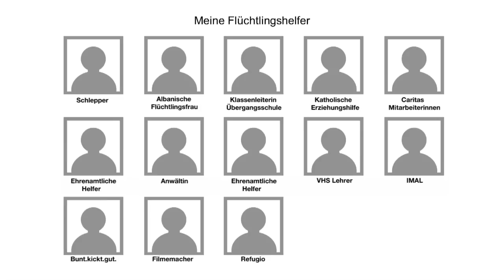Ein zweiter Blick auf Flüchtlingshelfer | Zulayat Suli Kurban | TEDxMünchen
This talk was given at a local TEDx event, produced independently of the TED Conferences. Zulayat Suli Kurban on her story as a refugee.

Zulayat was born in 1988 in Urumqi in China. In 1999 she and her family fled to Germany because of persecution. In 2005 she was one of the main protagonists in Draußen blieben, a documentary film about excluded youth in Munich, which turned out to be a turning point in her life. From now on Zulayat devoted herself to film, theater & media. She got a part at the Munich Kammerspiele in the piece “Fluchten 1-4".  Zulayat played so convincingly that the Bavarian Broadcasting Corporation got aware of her and hired her as a reporter.

The photo/film project "Crossing Munich" gave Zulayat the opportunity, for the first time, to implement her cinematic ideas under professional guidance. Her success continued: she was selected for the "Talentwerkstatt Grenzenlos" of the WDR, a project which provides journalistic and production knowledge for 3 weeks, followed by a 4 week apprenticeship at the radio station 1Live. Since 2010 Zulayat has now been the host of the Panafrika program of Radio Lora Munich. In addition, she has been participating in the art project „Übungsraum“ since 2008.

She holds a scholarship of the Vodafone Foundation and since 2011 studies documentary film at the University of Television and Film Munich.